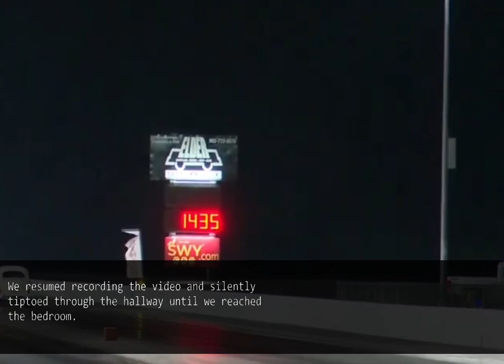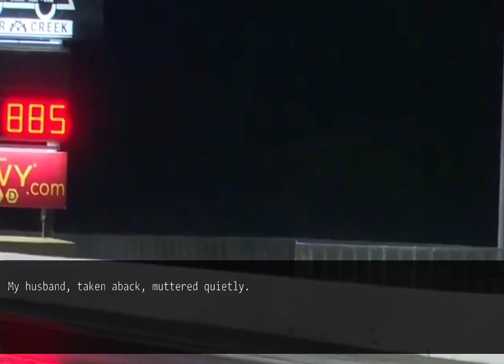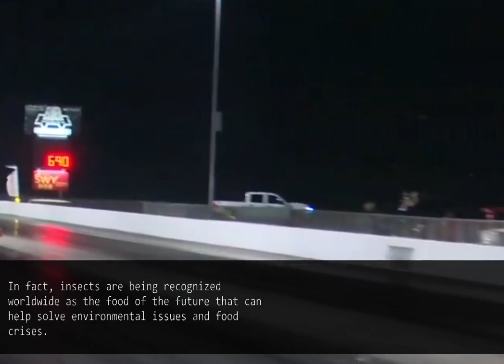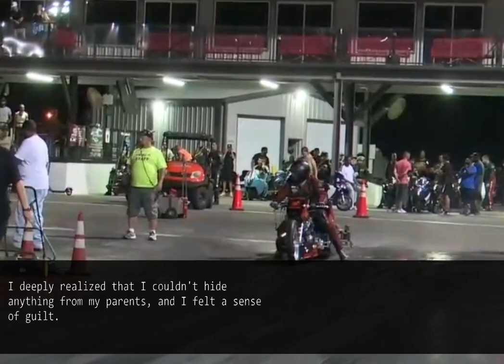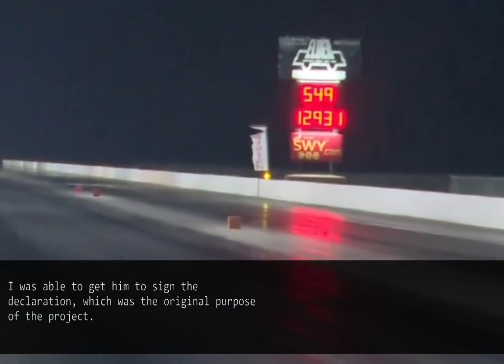Return from Maternity Leave to Uncover Husband's Betrayal! I Gave Them a Memorable Surprise!